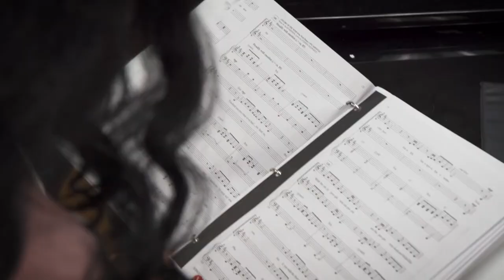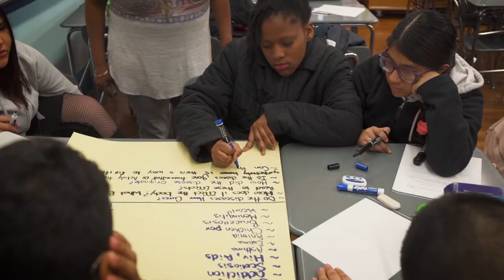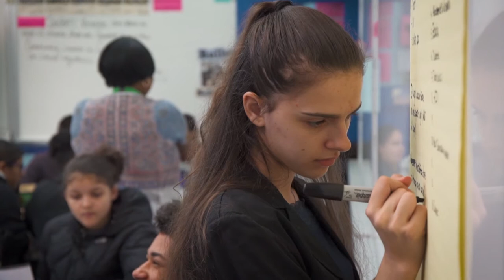Fordham High School for the Arts HD1080P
An overview of the Bronx's own Visual and Performance Art High School located at 500 East Fordham Road, Bronx NY.